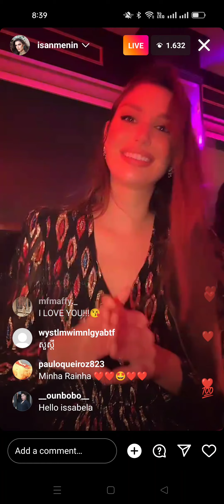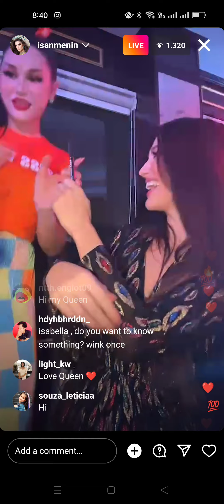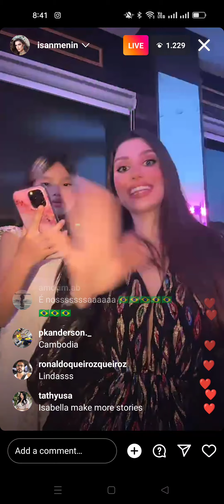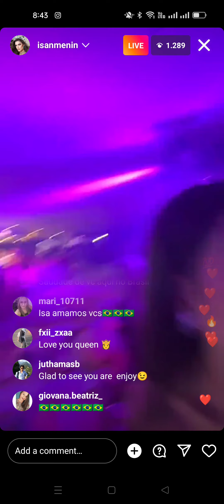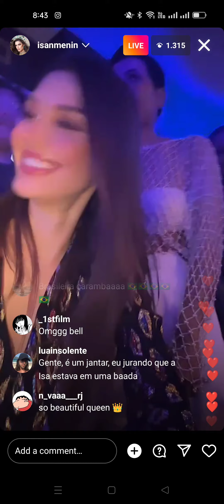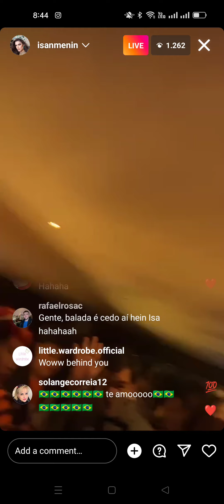Isabella live IG